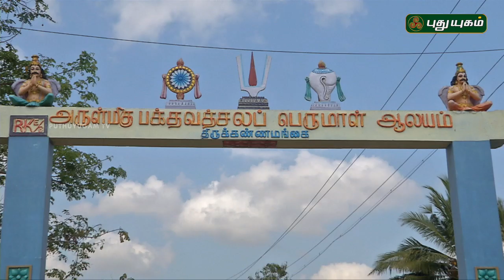Aalayangal Arputhangal | PROMO | 24/04/2019 | PuthuyugamTV